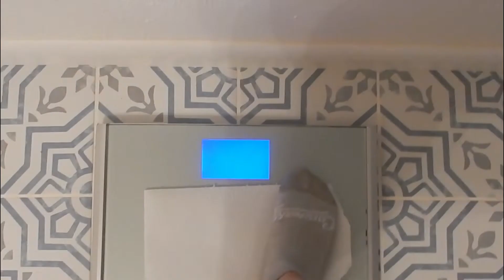Weigh-In Time! What I Do This Tme!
My February 14th weigh in.

Thank you for donating to the growth and succes of Tara's Local Inspiration